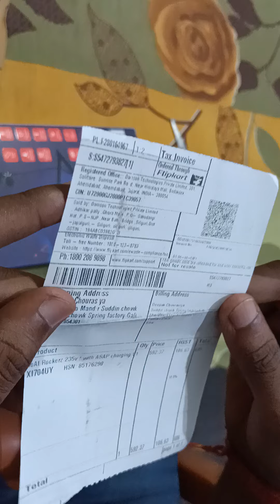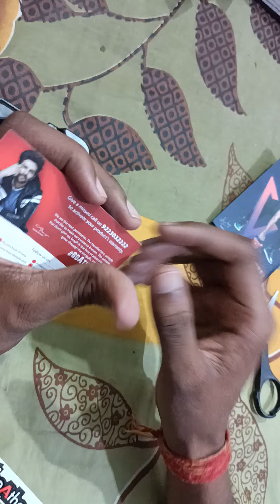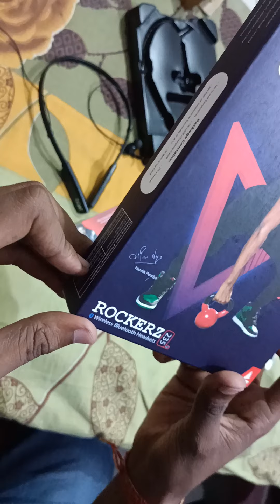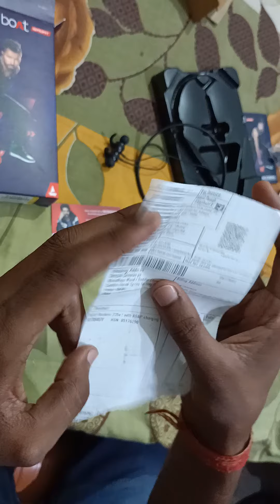Boat Rockerz 235V2 wireless earphones🎧🎧 under rs1000🤷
.Take a look at this boAt Rockerz 235v2 with ASAP charging Version 5.0 Bluetooth Headset on Flipkart